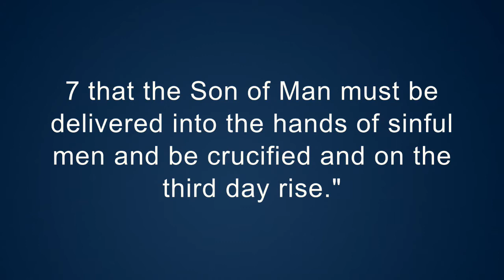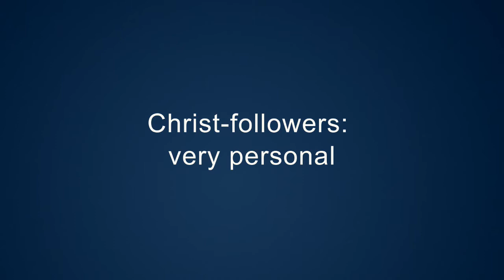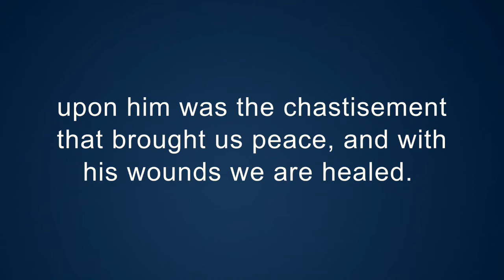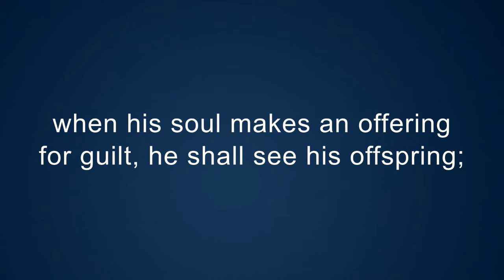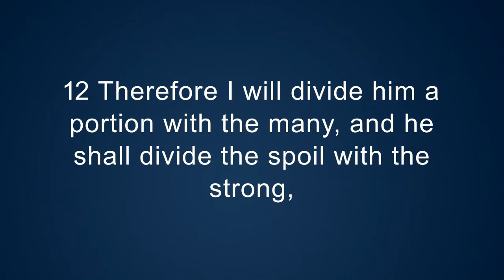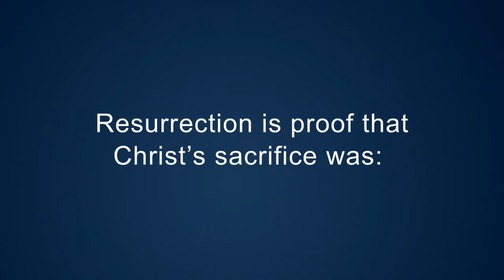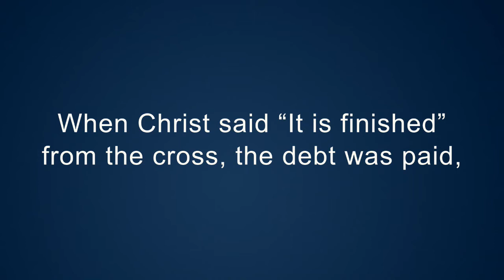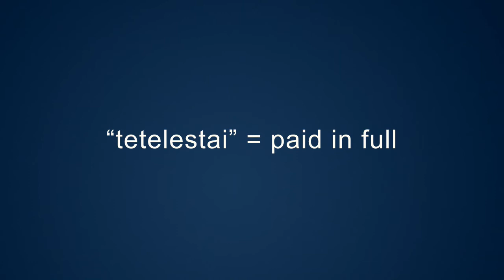Easter Service 4 17 22, The Importance of the Resurrection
Pastor Jon Duncan, Centerpoint Church, Pagosa Springs, CO